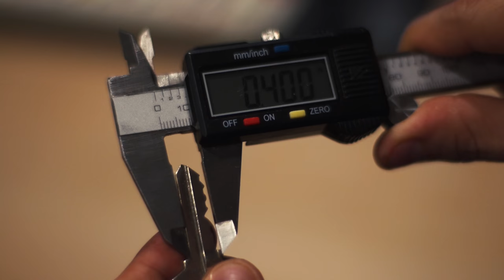MAKE & MOD | Smartphone Kickstand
Today, I am making a smartphone kickstand. Have you ever fashioned a stand for your phone only to see it slide and fall ?
This used to be an everyday thing for me till my screen broke and I decided to do something about it.

The wooden smartphone kickstand solves the problem of watching a video or skyping from your smartphone hands free.
Just place the kickstand on the side of your mobile phone and enjoy a nice viewing angle.

For this project I used Bubinga, Suede and Brass to make the kickstand.